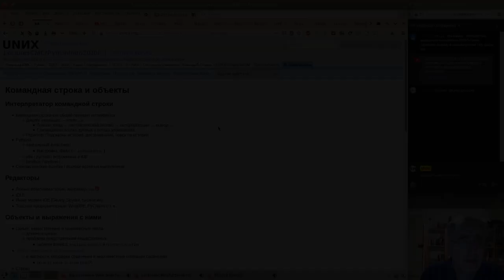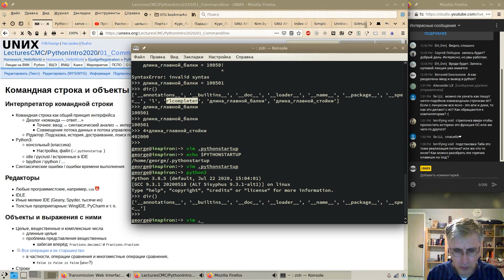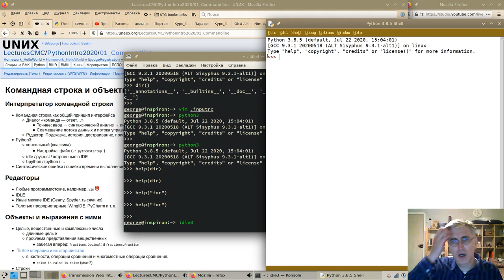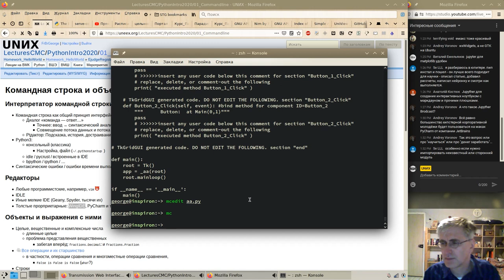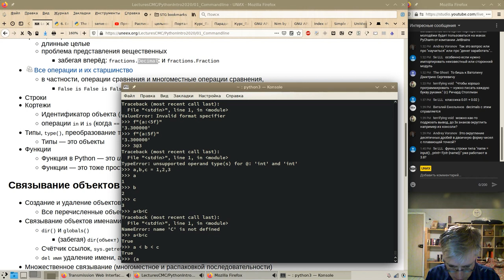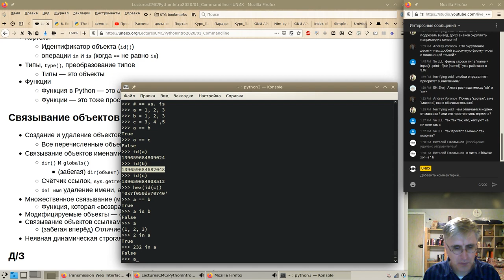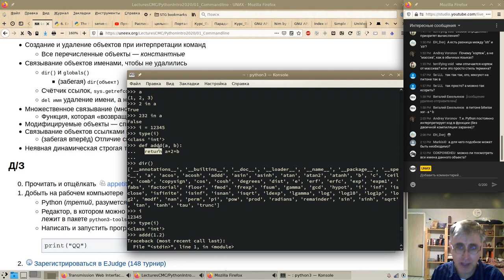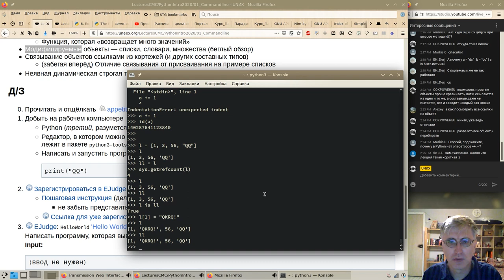01. Командная строка и объекты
Первая лекция осеннего спецкурса  2020г. по Python.